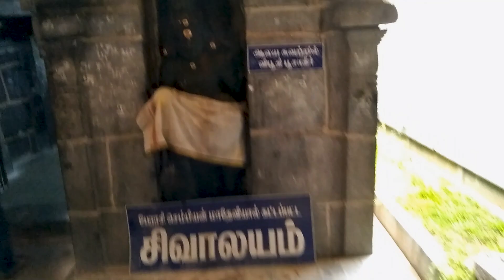Thiruvakkarai Vlog 🙏 |Part 2| Dubbing Artist Arun